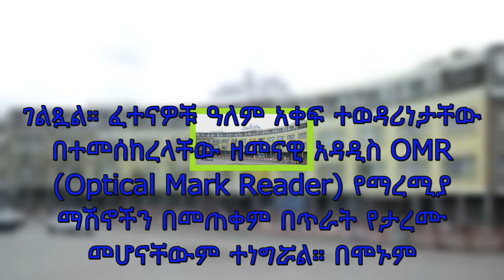የ12ኛ ክፍል መልቀቂያ ፈተና ውጤት ዛሬ ከሰዓት በኋላ ይፋ ሆነ